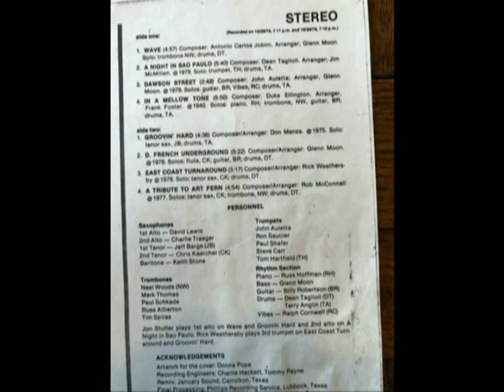universityversion DFrench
1978October DFrenchUnderground universityversion composerGlennMoon